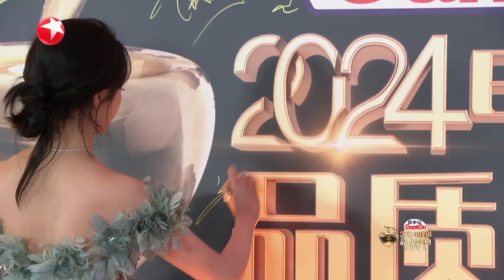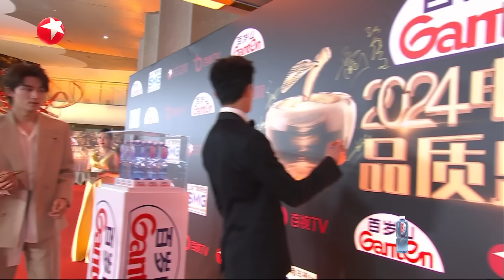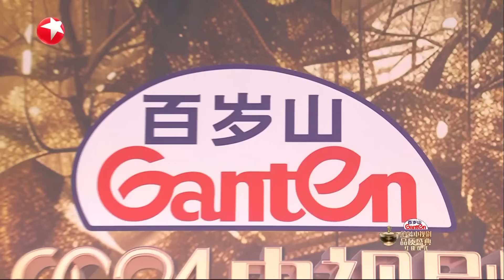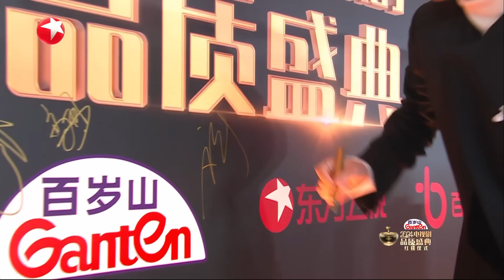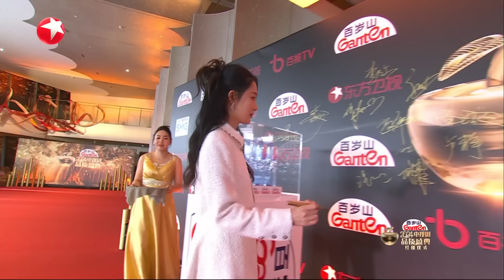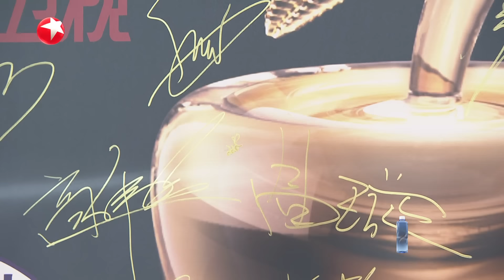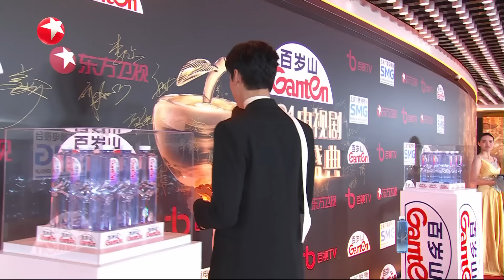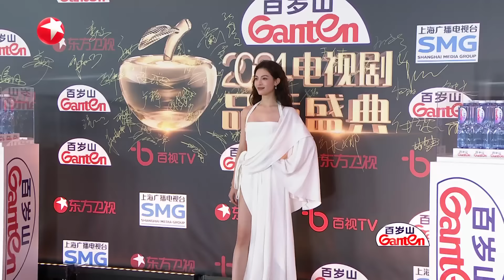【红毯超清回放】2024剧耀东方·电视剧品质盛典红毯仪式！张雨绮大秀身材,《繁花》剧组齐聚盛典！吴磊、关晓彤、李沁依次亮相！｜2024剧耀东方电视剧品质盛典 ｜FULL｜上海电视台官方频道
《2024电视剧品质盛典》正式启动！21部优质剧目汇聚于此，共同见证品质硕果的诞生！胡歌 唐嫣 范伟 关晓彤 李沁 李一桐 吴磊 白敬亭 雷佳音 陈建斌 姜妍 张雨绮 金晨 等巨星云集现场，一起来看看红毯前瞻！